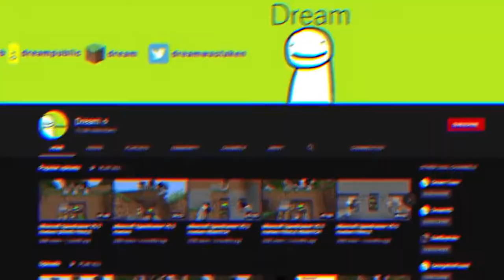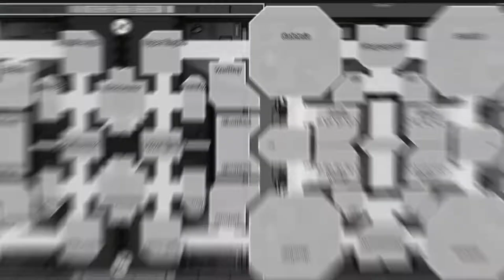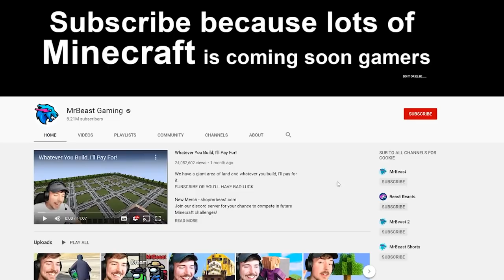Among Us But Dream Goes 900 IQ I Mr.Beast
Other Platforms

Title - Among Us But Dream Goes 900 IQ!